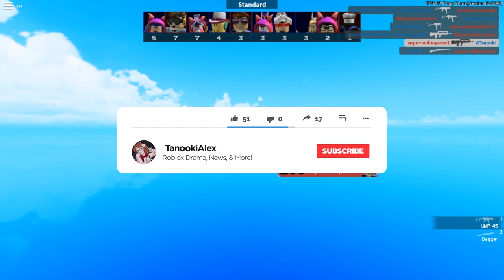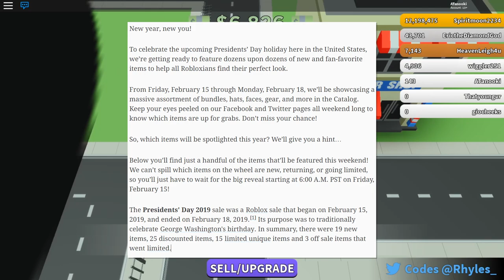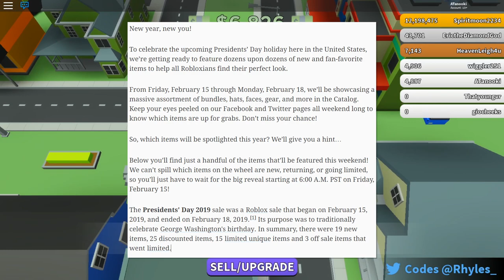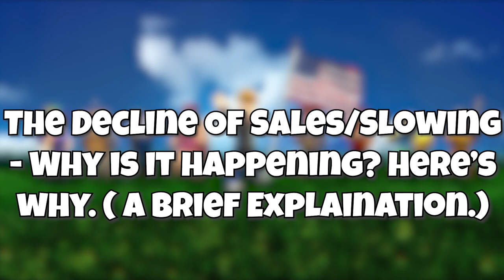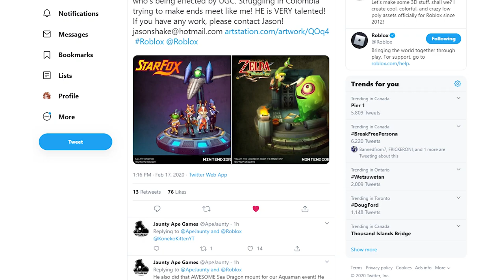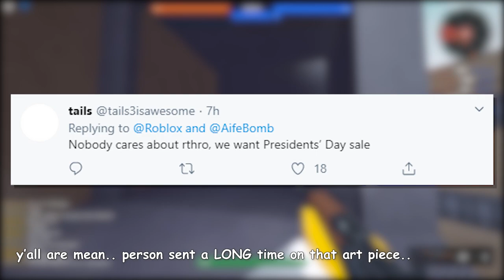Roblox Presidents Day Sale Was CANCELLED.. I’m Worried!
In today’s video, we discuss the Roblox Presidents Day Sale 2020 and how it was a flop. The roblox president’s day sale had ONE item this year - and in today’s video, I will also be explaining why they are trying to make their platform more autonomous. Please check out the contractors in the description!

And here's my s/o's, Nick's channel (please help him get to 400, that would mean a lot! thanks!

Tags (Helps with searching or recomendations!)